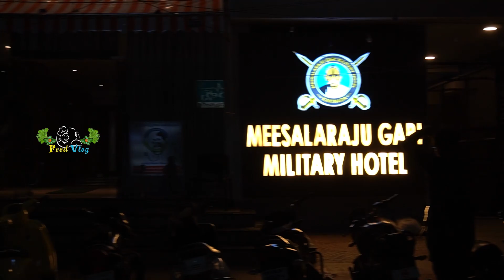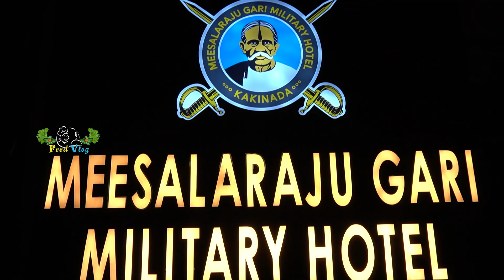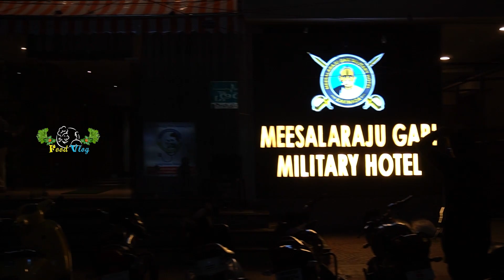Natu Natu నాటు నాటు నాటు.. నాటు కోడి బిర్యానీ... With crispy chicken | Food Vlog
Ashoka Inn Formerly Known as Meesala Raju Gari Hotel Founded in 1946.The best restaurant to go to in Kakinada is Ashoka Inn. This peaceful place has the most delicious food for all the Non-Veg/Veg food lovers out there. Ashoka Inn is the most exquisite place to eat and is truly the finest restaurant in Kakinada Town.

Address: Ganjam Vari Street, Main Rd, near Masjid Center, Kakinada, Andhra Pradesh 533001

Address: #13-1-3, Main Road, Surya Rao Peta, #13-1-3, Main Rd, Surya Rao Peta, Kakinada, Andhra Pradesh 533001